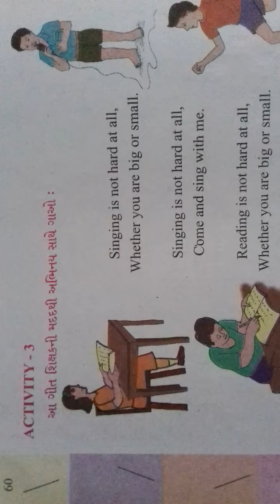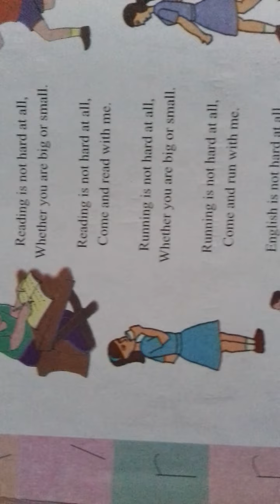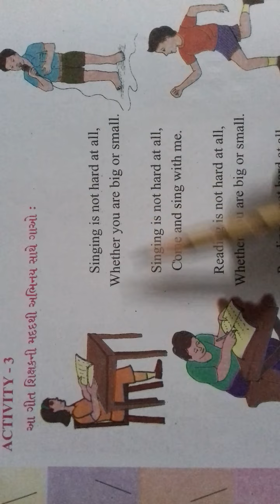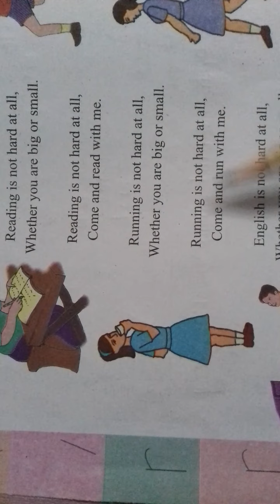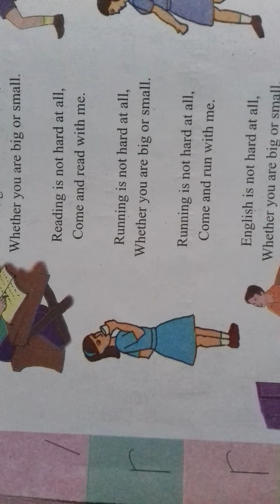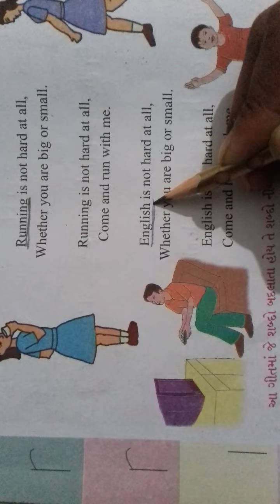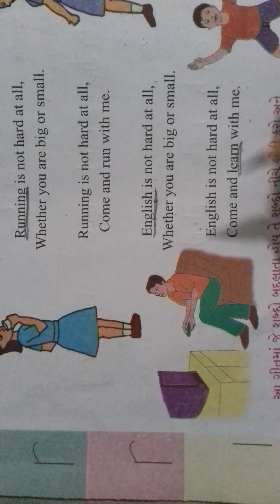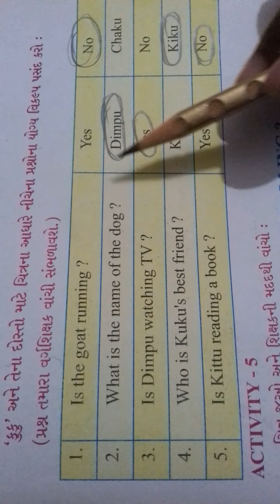GSEB | ગુજરાતી માધ્યમ | ધોરણ - ૪ | ENGLISH | UNIT - 6 | KUKU IS CALLING (PART-3)